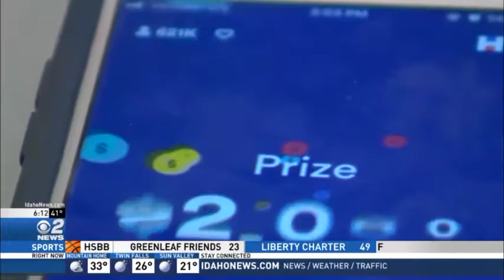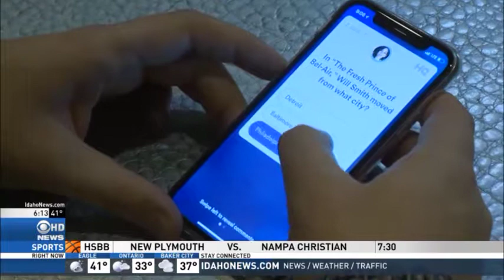HQ Trivia Craze